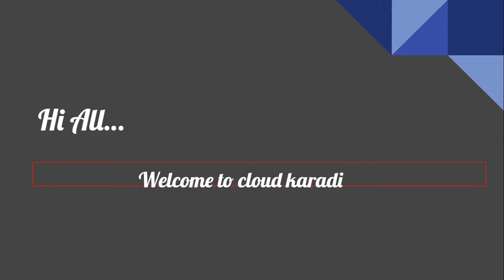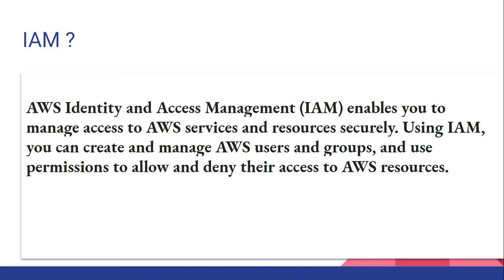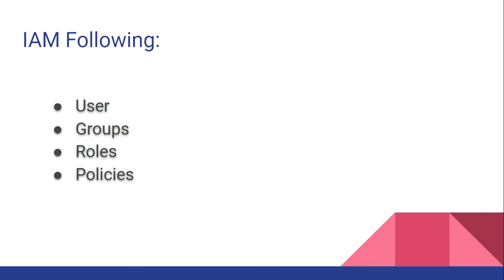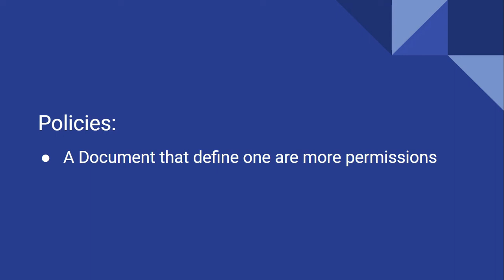What is IAM in AWS explained in tamil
AWS Identity and Access Management (IAM) is a web service that helps you securely control access to AWS resources. You use IAM to control who is authenticated and authorised to use resources.